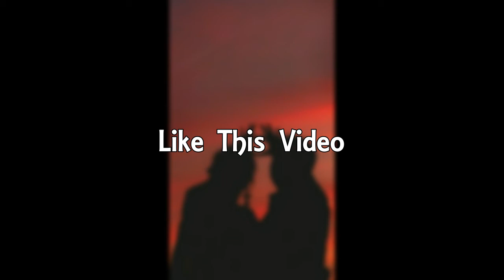Laal Ishq [Slowed+Reverb] - Arijit Singh | Slowed & Reverb Song Lover